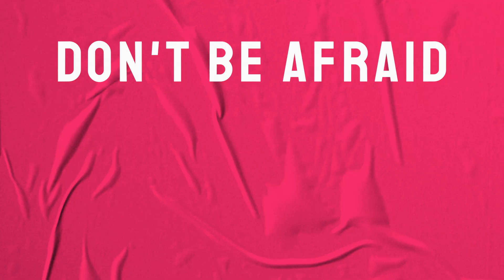God Gives You The Desire & The Power Part 3